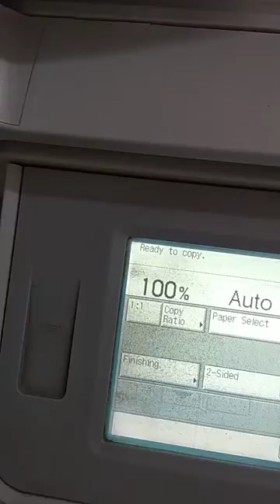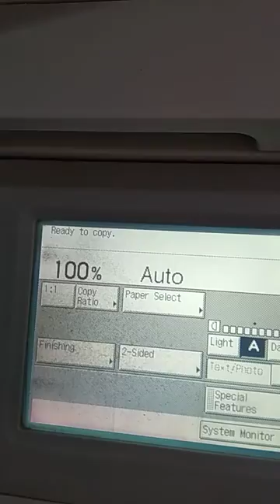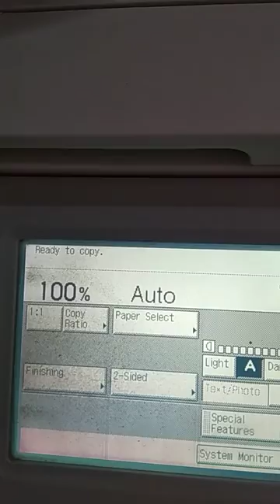Canon ir 2520/2525w light print solution